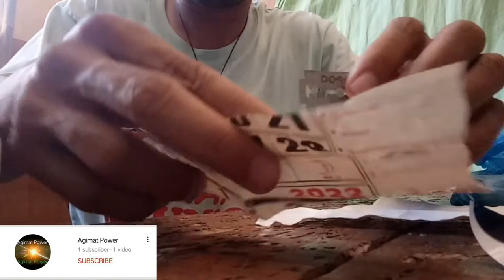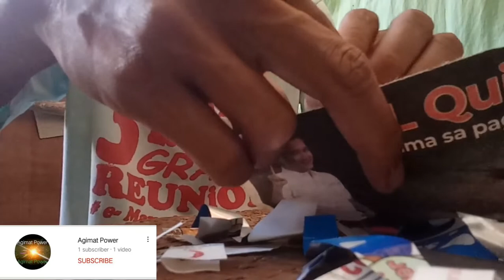Kabal At Kunat sa Trespiko Roma hindi masugatan ang balat anting Agimat Orasyon Medalyon